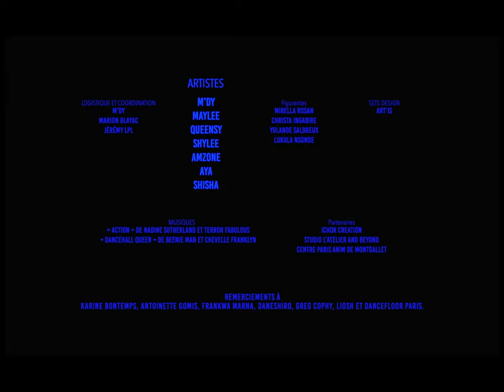GOD SAVE THE QUEEN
Une ôde visuelle à la Dancehall Queen, figure emblématique de la culture Dancehall.
Beauté, force, séduction, charisme, style... Autant de distinctions mise en valeur par des artistes émérites.
ART’IS Production met à l’honneur son titre, son statut si singulier et dédie ce projet à l’ensemble des personnes, d’ici et d’ailleurs, qui l’ont inspiré.

A visual tribute to the Dancehall Queen, an emblematic figure of Dancehall culture.
Beauty, strength, seduction, charisma, style... So many distinctions highlighted by distinguished artists.
ART’IS Production honors its title, its unique status and dedicates this project to all the people, here and elsewhere, who inspired it.

CREDITS:

Réalisation: Marie-Claude « Queensy » HOUNTONDJI

Assistante réalisation : Aurélie Chantelly

Cadrage: Aurélie Chantelly

Montage: Aurelie Chantelly

Assistant montage: Alex Maxime

Directrice de la photographie: Aurélie Chantelly

Movement director: Jeremy LPL

Logistique et coordination:
M'Dy
Marion Blayac
Jérémy LPL

Direction Artistique: ART'IS Production

Sets designs: ART'IS Production

Logotype: SupaPixL

Artistes:
M'Dy
Maylee
Shylee
Queensy
Amzone
Aya
Shisha

Make up artist: NiaLimane Paris

Figurantes:
Mirella Rosan
Christa Ingabire
Yolande Salbreux
Lukula Nsonde

Stylisme:
Matyouz
Moon

Lieu de tournage: Studio HH

Partenaires:

Ichor creation
Studio l’Atelier and Beyond
Centre Paris Anim de Montgallet

Remerciements à Karine Bontemps, Antoinette Gomis, Frankwa Marna, Daneshiro, Greg Cophy, Liosh, Keyla et Dancefloor Paris.